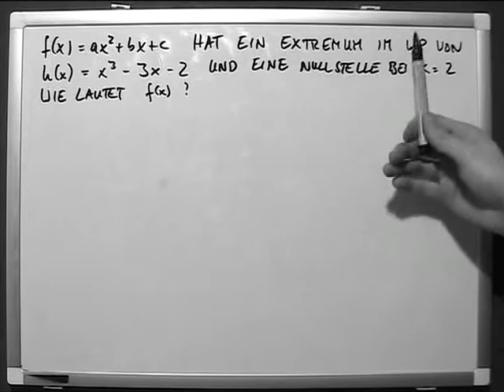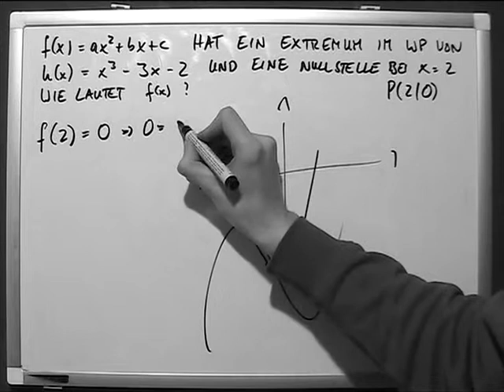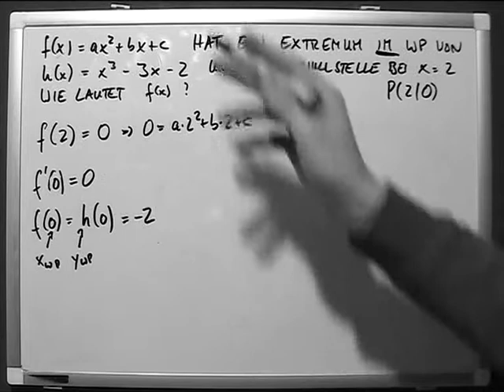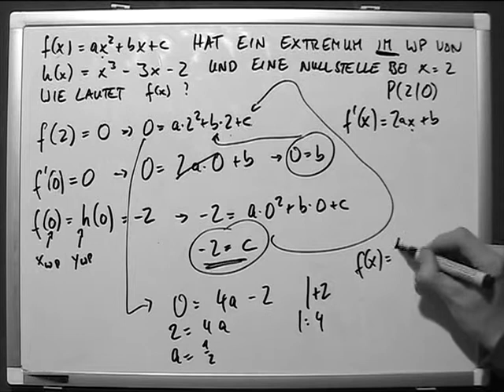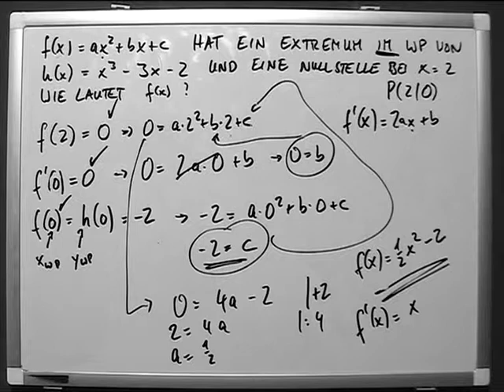Rekonstruktion Parabel spezial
Approximation (lateinisch proximus, „der Nächste“) ist zunächst ein Synonym für eine „(An-)Näherung“; der Begriff wird in der Mathematik allerdings als Näherungsverfahren noch präzisiert.